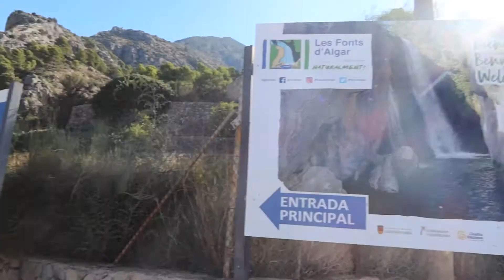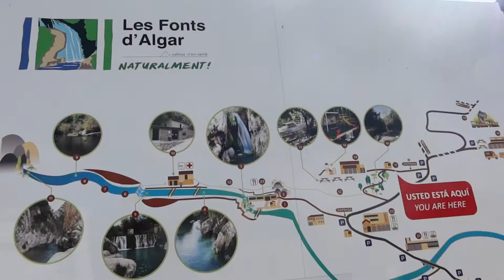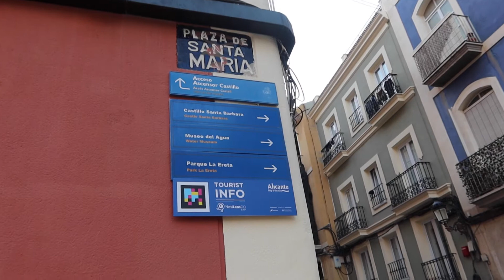Chasing Waterfalls & Visiting Alicante 🇪🇸 | European Adventures - Ep. 12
During our trip in the Costa Blanca region, the girls and I ventured to Les Fonts de l’Algar, which is a beautiful nature reserve featuring waterfalls.

It took about 45 minutes to drive there from where we were staying, but it was totally worth it! We purchased tickets online a few days before! Make sure to do this as well because the tickets can sell out quickly on a busy day.

We walked the short distance to the gorge at the end of the path. The girls had a blast climbing on the rocks and the trees. It was a truly gorgeous place to visit.

Once we were done at the nature preserve, we headed back to pickup Gregg before driving to Alicante. Alicante is the 8th largest city in Spain! We only had one evening in this beautiful city so we signed up for a free walking tour Our tour guide was amazing, and we absolutely loved Alicante!

Thank you for wandering along with us!
About Us:
We're the Wisniewski Family, and welcome to Wandering Wisniewskis! My name is Jessica, and I’m the mom behind this vlog. Our family consists of myself, our two daughters (Emma & Olivia), my amazing husband (Gregg), and our dog (Yeti).

We are an expat family living in Switzerland! We believe that travel is so important for a family. We want our girls to see the world and learn everything they can through experiencing different places.

We hope you enjoy our journey, and thank you so much for wandering along with us!